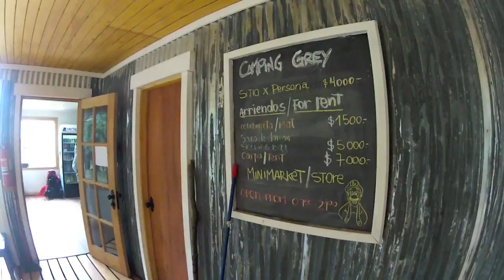Circuit Wanderung Torres del Paine in Patagonien, Chile - Teil 3 (Reisevideo 053, Deutsch)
Im dritten Teil meiner Wanderung im Torres del Paine Nationalpark in Patagonien (Chile) starte ich vom Camp Seron und mache mich auf den Weg zum Refugio Dickson, Campamento Los Perros und Refugio Grey.

Auf der langen Strecke hat mich vor allem der John Gardner Pass mit Blick auf das Südpatagonische Eisfeld und den Grey Gletscher stark beeindruckt.

Auf meiner Webseite findet ihr den ultimativen Trekking Reiseführer (kostenlos) für die "Torres del Paine" Wanderung - mit allen benötigten Infos zur Vorbereitung, Ausrüstung, Verpflegung, Entfernungen, Kosten und Routen (neben dem "Circuit" / "O" auch das "W"):

Auf dem Blog gibt es viele weitere Tips für Chile und Südamerika!

=== weiterführende Links ===

Orte die ich in dieser Folge im Torres del Paine National Park besucht habe:
- Camp Los Cuernos
- Lago Nordernskjöld
- Valle Ascencio
- Refugio y Campamento Chileno
- Rio Ascencio
- Hotel Las Torres
- Campamento Serón
- Rio Paine

Neben tollen Bildern habe ich Wanderkarten eingebunden (Google Maps), die interessantesten Sehenswürdigkeiten hervorgehoben und gebe die Distanzen an. Die "Torres del Paine Timelapse" shots habe ich mit meiner GoPro 2 aufgenommen.